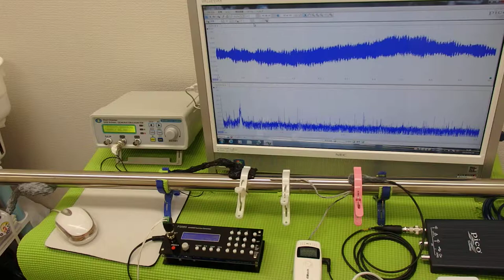超音波の発振制御システム ultrasonic-labo